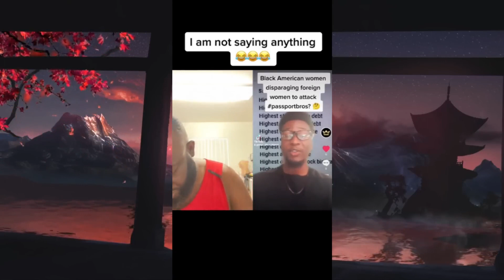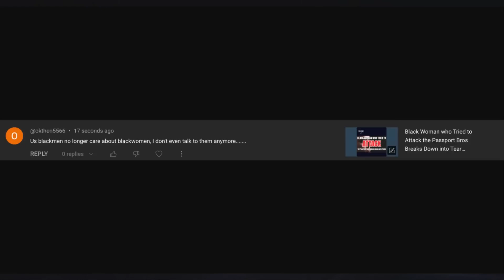Women Have Turned on Men